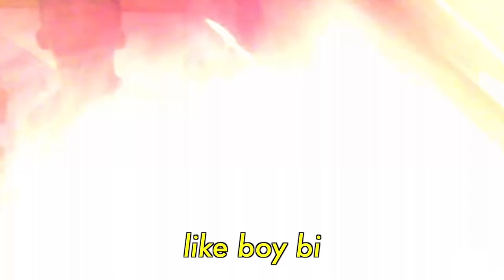mad tsai - boy bi (lyric video)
Stream "Boy Bi" - Mad Tsai on all platforms now!

Lyrics:

When my friends ask me bout my sexuality
I choke up and joke that the answer’s not easy
Like I’m watching a Disney movie and the couple get’s it on
But who should I look at is it Shang or Mulan?

I like boys and girls but I still don’t know why
I couldn’t get either one if I really try
I’m switching my preference like an on and off switch
If I had a dime for every crush I’ve had I’d be rich

Like boy bi
Girl hi
New guy
I’m bi?

I cry
Every time
I try
To decide

I guess you’re right I’m bi but just without the sexual
I’m too scared to date so I’ve just been bi myself
Like I’m watching a Disney movie and I slowly start to sweat
Is it Jasmine’s dancing or Aladdin’s open vest

Oh it sucks sometimes to be right in the in-between
I’m too gay for girls too straight to be a drag queen
I’m just playing I’m just saying I’d like to clear
I don’t know what the hell is going on here

Like boy bi
Girl hi
New guy
I’m bi?

I cry
Every time
I try
To decide

And love can be hard
For someone who doesn’t know what they want
I’m missing a part
For all of my life got a hole in my heart

And love could be
A winning game to those who are straight but
I’m perfectly complete

Like boy bi
Girl hi
New guy
I’m bi?

I cry
Every time
I try
To decide